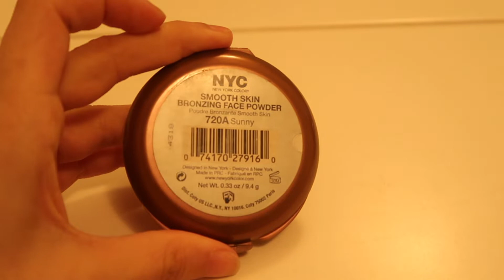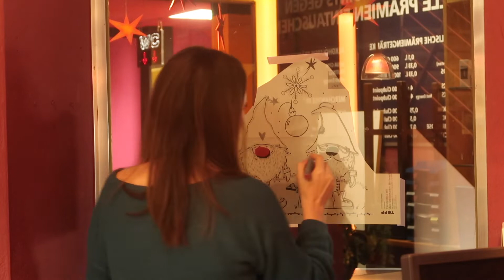Get Ready with Me / Fensterdeko / Konstanzer Weihnachtsmarkt / Vlog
Viel Spaß

Bento Frühstücks-Box

Foundation: Bare Minerals

Foundation: Catrice

Lidschattenpalette : Naked 3

Bronzer NYC

Adresse
Kugler
Postfach 5022
78429 Konstanz

und wir werden am Verkauf beteiligt.